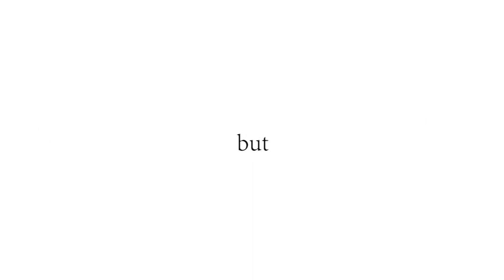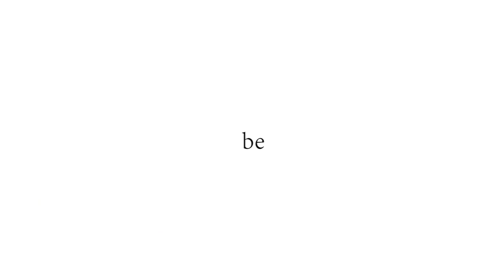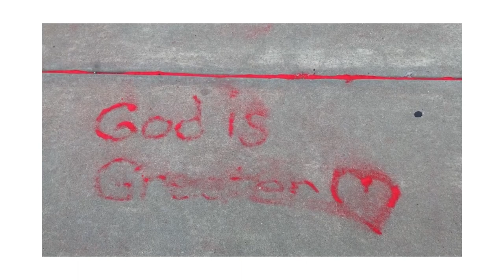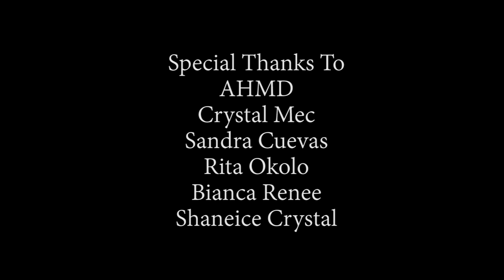Make Me Divine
Make Me Divine is a short about beauty standards in the Black-American community and how they are detrimental to young Black girls. Make Me Divine follows the personal narrative of the writer, Bobbi Broome.

Bobbi Broome is a senior at Kent State University. She is a senior Psychology major with minors in Pan-African Studies and Digital Media Production. She has been into film since middle school, creating short films with her friends quite often. After a hiatus through most of high school and college, she decided to pick the camera back up again and seriously pursue film as a career. Her aspirations in film include traveling the world and documenting her travels and making a documentary about infant mortality.

This video is an official submission for the Girls Impact The World Film Festival

Music by Crystal Mec and AHMD - It All Deepens On You
Video footage by Shaneice Crystal, Sandra Cuevas, and Rita Okolo